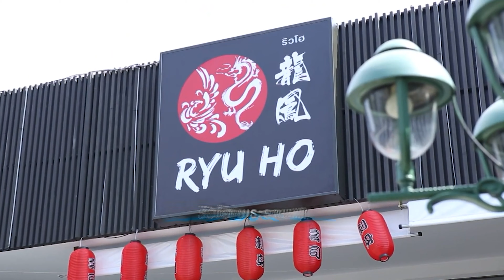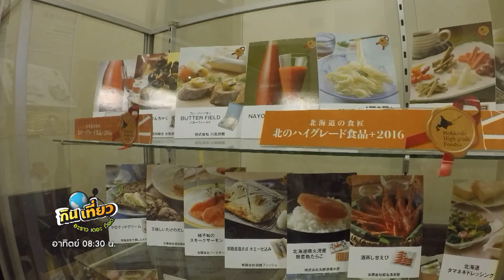เที่ยวทิพย์ตาม NICK Good Trip Go!! | Nick Lenghong | Japan-Hokkaido 6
ช่วงกินเที่ยวอะราวเดอะเวิลด์ กับเที่ยวทิพย์ตาม Nick Good Trip Go!! สัปดาห์นี้ยังคงเที่ยวกันอยู่ที่ฮอกไกโด กับบรรยากาศที่ทำการรัฐบาลเก่าฮอกไกโด เป็นตึกที่ถูกสร้างมาอย่างยาวนาน และเป็นที่เก็บของที่ระลึกจากประเทศต่าง ๆ มากมาย รวมถึงประเทศไทยด้วยนะครับ